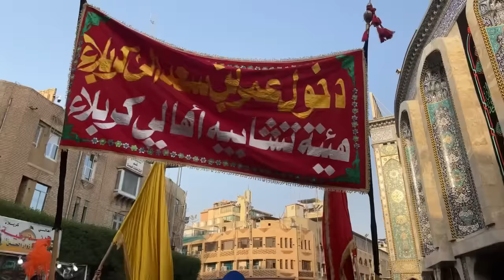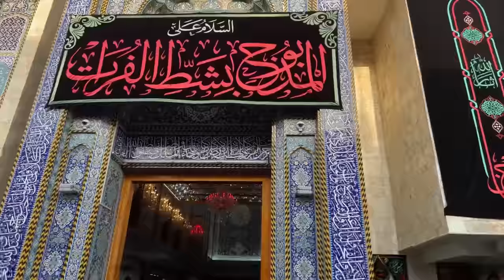🔴Live - Karbala Me Umar ibn Sad Ka Dhakil Hone Ka Manzir - Muharram ul Harram - Karbala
Karbala Me Umar Sad Ka Dhakil Hone Ka Manzir - Muharram ul Harram - Karbala

Who is Umar ibn Saad?
Umar bin Sa'ad (620–680) was the son of Hazrat Saad ibn Abi Waqas, one of the revered companions of the Prophet (PBUH). He lived in Kufa.